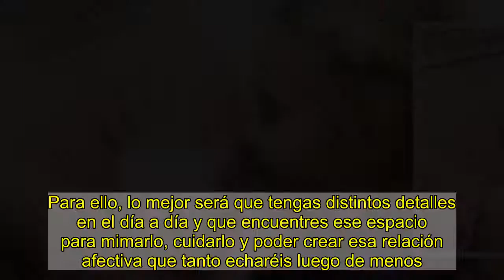La llegada de un nuevo bebé a casa: la importancia de saber explicar a un hijo que va a tener un her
La llegada de un nuevo bebé al núcleo familiar siempre es una alegría. Aunque eso sí, sí que es cierto que este cambio podrá afectar, de forma negativa o positiva, a tu otro retoño. Este sentirá que ya no es el centro de todas las miradas y que, encima, tiene que compartir su vida con otra persona. Así, pasará de ser el único hijo a que tener que compartir su espacio, sus juguetes y, también, a sus padres. Por eso, lo mejor será que los progenitores se encarguen de preparar la llegada del nuevo miembro a casa, para evitar ciertos celos que pueden surgir. Aún así, estos podrán ser inevitables y se tendrá que luchar contra ellos. Pero, lo mejor, será que hagáis todo lo posible para que esto no suceda. La reacción de tu primer hijo podrá ser muy variada y sus respuestas, en gran medida, dependerán de la edad del niño, de su nivel de comprensión y de la relación previa que tenga con los padres. Es posible que sienta cierta indiferencia ante la noticia, pero también puede ser que luego comience a tener comportamientos que antes no tenía, intentando llamar la atención de todo aquel que le rodea. El diálogo será muy importanteSi le explicamos lo que sucede puede ser que lo comprenda todo y que no reaccione mal, aunque sí que es cierto que cuando el bebé llegue a casa, esto puede cambiar. También, puede ser que se sienta contento de saber que tiene un hermano y, que una vez que nazca, se sienta muy orgulloso porque es hermano mayor. Sea cual sea la reacción del pequeño, lo más importante será hablarlo con anterioridad. El diálogo ayudará a que el niño entienda mejor la situación. Así, los padres tendrán que explicarle lo que está sucediendo, cómo serán las cosas cuando el bebé llegue y cómo actuarán sus progenitores. Todos los cambios en su vida se tendrán que realizar antesLo mejor será trasmitirle una sensación de calma y, para ello, podréis transmitirle la información a través de dibujos o juegos. Así, sabrás que han entendido mejor la información. Durante esos primeros años, se producirán una serie de cambios que harán que la rutina de los niños cambie completamente, como, por ejemplo, que deje el chupete, el pañal o empiece la escuela. Por eso, lo más importante será que estos cambios se produzcan antes de que el niño nazca, siempre y cuando sea posible. Así, evitaremos que se genere algún tipo de conflicto. Si no puedes adelantarlo, espera a que el bebé tenga unos meses. Hazle partícipe de la llegada del bebéTambién, será muy importante que el pequeño participe en todos los preparativos que estáis llevando a cabo para la llegada del bebé. Así, entenderá mejor que está sucediendo. Además, será una manera de potenciar la responsabilidad y poder estimular su desarrollo. También, podrás pedirle su criterio para decorar la habitación o ayudarle a elegir su ropa y sus juguetes. De la misma forma, podrás hacerle partícipe y pedirle su opinión en conversaciones familiares sobre los cambios que sucederán en casa después de la llegada del bebé. Además, se te